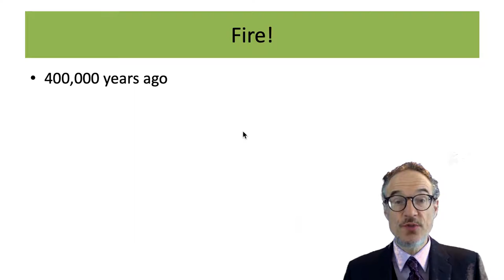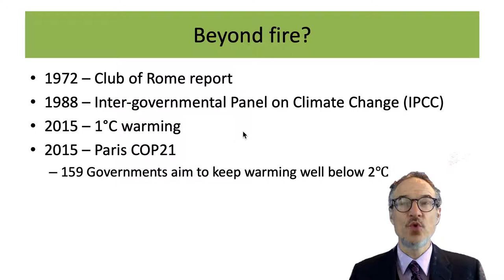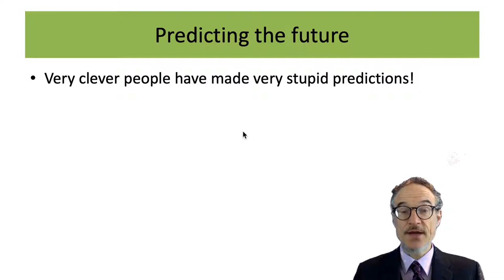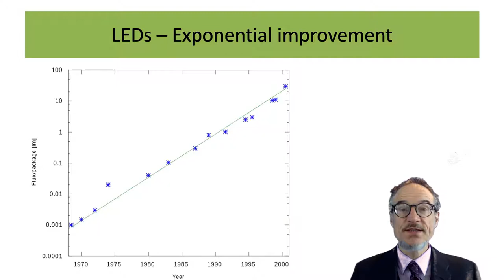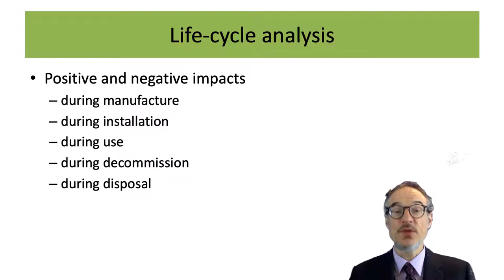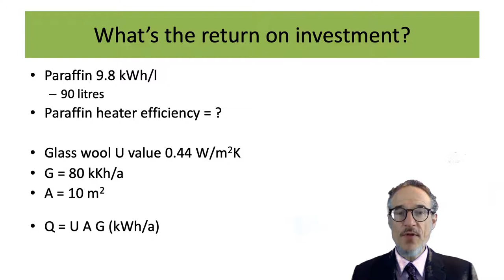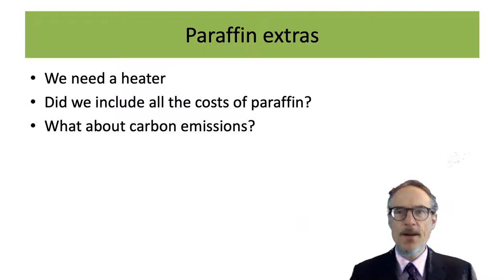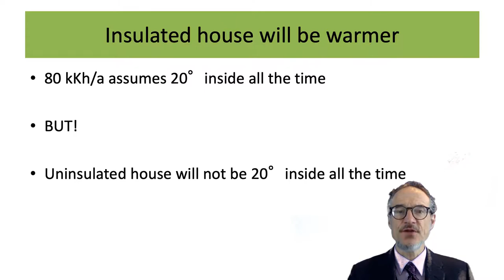Economics: Predicting the Future, Installation Costs and Running Costs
7:24 Predicting the Future
8:50 Moore's Law
9:28 LEDs
13:10 Life Cycle Analysis
14:18 Insulation or Heating? Which should you buy?
15:51 Return on Investment (ROI)
18:16 Before and After
19:21 How much heat is stopped per year?
20:43 Paraffin Extras
21:14 Carbon Cost: CO2 Emissions
22:20 Insulation Extras

Ito, Akiko (2013). Policy and programs for energy efficient houses and buildings